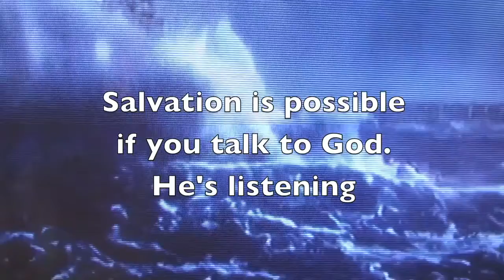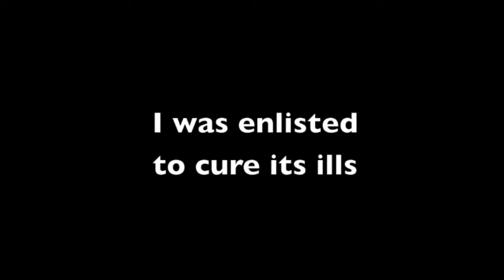Doc Movie Voodoo- Issa Ibrahim explains his film Pop Music Voodoo- 2019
Artist, musician, author and filmmaker Issa Ibrahim sits with friend and fellow filmmaker geo geller to discuss in depth his second effort, the silent movie/music video experimental film Pop Music Voodoo.